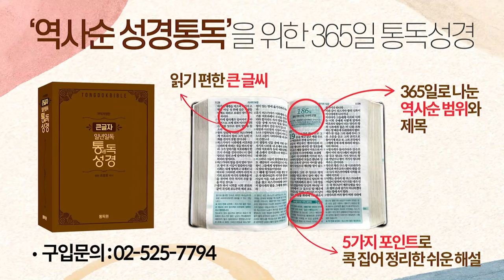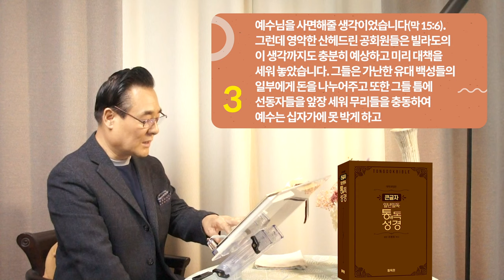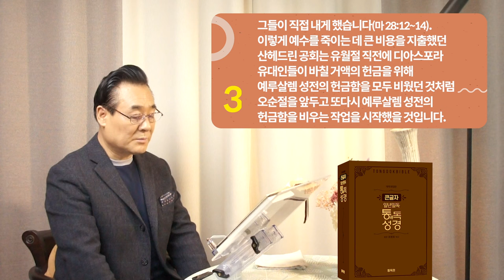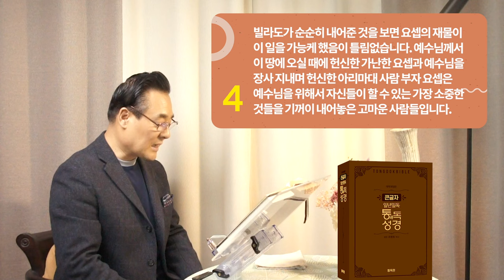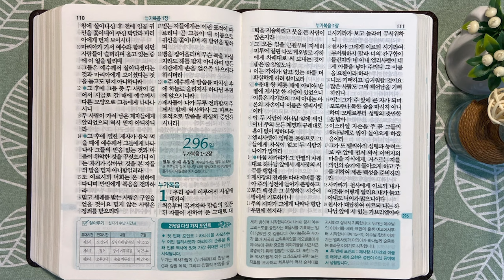295일 역사순 통독성경 | 예수님께서 '마지막 유월절'을 '첫 번째 성찬식'으로 바꾸십니다. | 마가복음 14-16장 | 세계적인 신학자 통박사 조병호의 성경통독